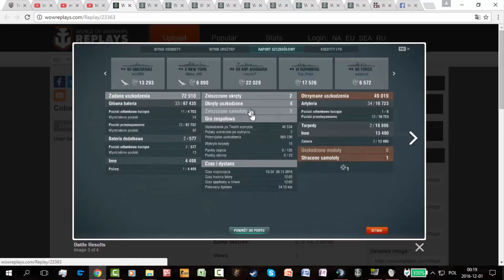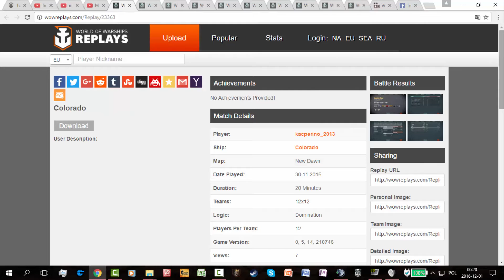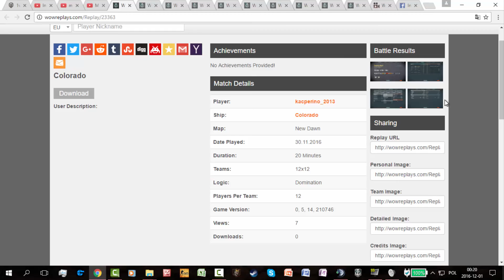Pokaż Jak Pływasz W.o.Ws #17 okręt: COLORADO, mapa: NOWY ŚWIT, gracz: kacperino 2013 [PL]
CZYTAJ OPIS.